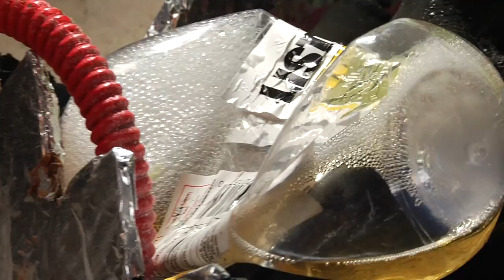Is It A Good Idea To Microwave Mouthwash?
Experiment #292: Mouthwash
After smoking that pack of cigarettes in the last episode, our microwave Shelley needs a blast of Listerine to wash out her insides. So, you're probably wondering, Is It A Good Idea To Microwave This? Tune in to find out.